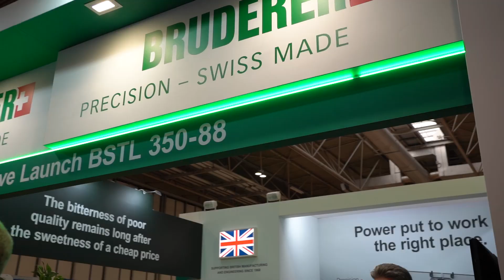MACH 2024 - MMMA Metalworking Village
MACH Exhibition 2024 was a grand success ✅

"MACH 2024 was a resounding success for the MMMA, kicking off the show by celebrating our 75th anniversary. Many exhibiting members were quoted as being very pleased both with the footfall over the five days and the high quality of the visitors attending the exhibition to buy product and services. The diversity of exhibitors from the MMMA provided visitors with access to great business intelligence within the world of sheet metal, metal forming and fabrication. The MACH announcement to expand Hall 6 to house the new ‘sheet metal, metal forming and fabrication zone’ in 2026 was keenly received by the industry at large. With nearly 72% of exhibitors in the MMMA village rebooking for MACH 2026, we look forward to working with the MACH show organisers to ensure the industry is accurately portrayed in 2026."

If you would like to continue any conversations with the MMMA or our members, be sure to visit their profiles via our website and get in touch